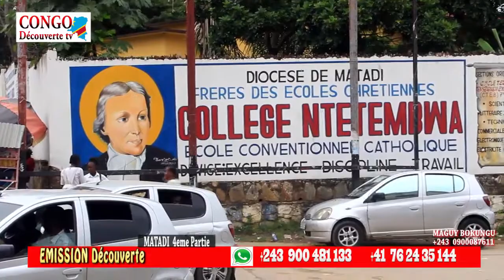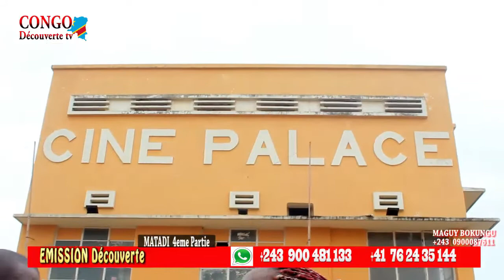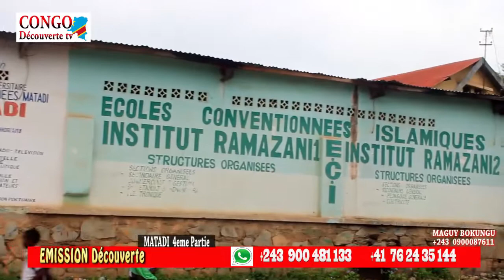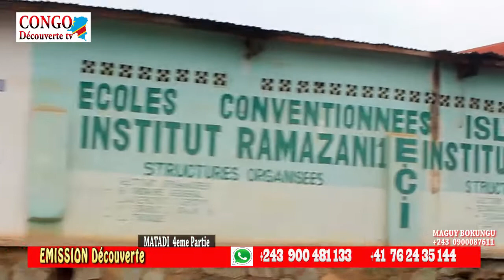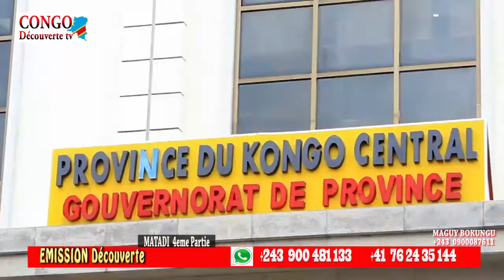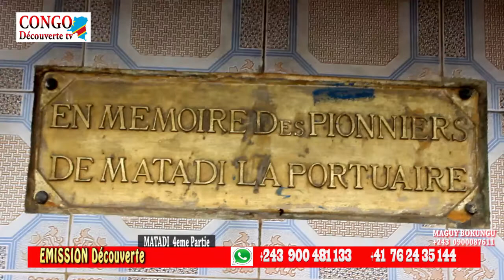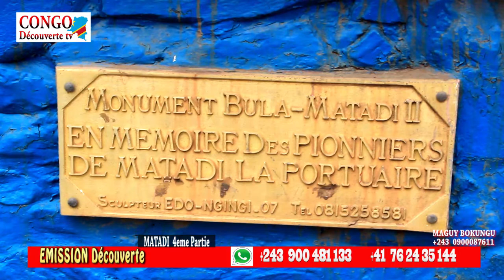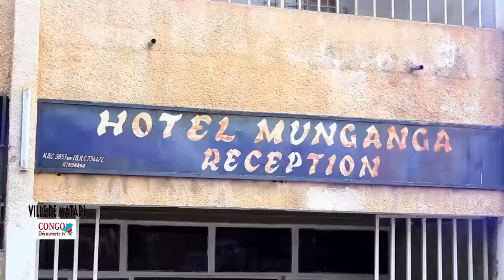Découverte DE KONGO CENTRAL VILLE DE MATADI 4eme PARTIE COMMUNE DE MATADI